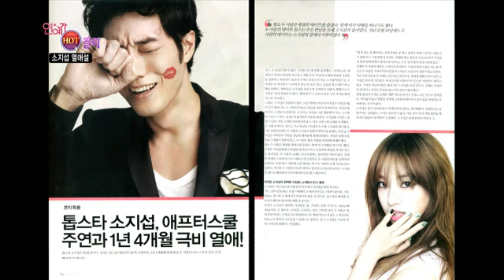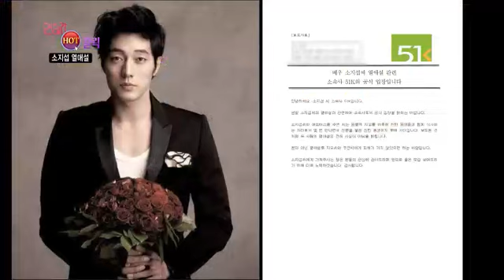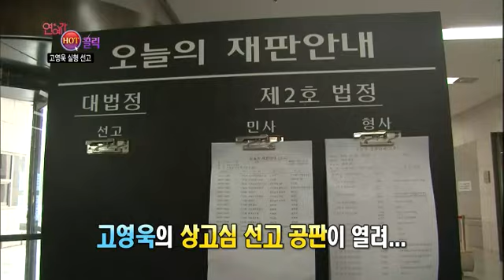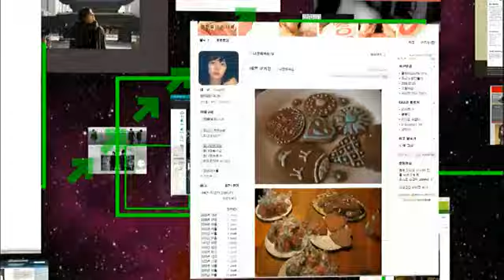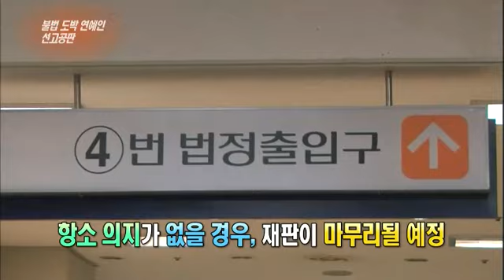연예가중계 - Entertainment Weekly EP1506 # 002